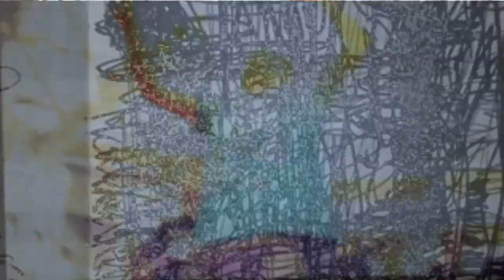【CF】黑狼臥室那卡西，五月一日低調發行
【鬼畜宅錄二十年，首張完美失敗作】人家是「不識字又兼不衛生」，我們是「認識很多字，精神不衛生」。買一張《黑狼臥室那卡西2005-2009》，送一張《卡拉OK墳場歌集》（極秘 EXTRA！），讓你潤滑潤個夠，一次尻到爽！不好聽不只退錢，再補上黃大旺宅配熊抱；好聽要簽名的話，再送你一個狼吻！

影片製作：林婉玉，發行：旃陀羅唱片，特別感謝：王墨林、李立邇、中正廟的跳舞高中妹、西寧電子廣場的臭油味、FF系列的動漫同好以及CANDY☆STAR的親衛隊戰鬥弟兄們。片中背景文字均摘自黃大旺所著兩百五十卷左右（持續增加中）的簿仔紙。也謝謝所有觀看並轉載這部預告片的朋友，我們黑狼那卡西見啦！